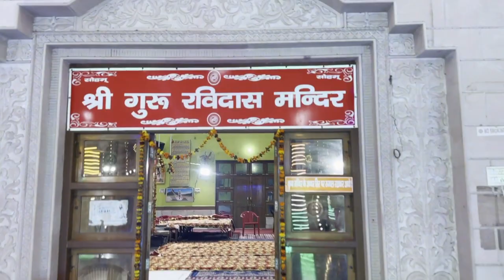RAVIDAS JAYANTI 2024 VARANASI | VLOG 6 | बनारस बना बेगमपुरा | रविदास महोत्सव बनारस अद्भुत यात्रा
Today I'm going  to participate in Guru Ravidas Jayanti celebration Varanasi Sir Goverdhan Ravidas Janma sthana and there I'll show you full Ravidas Jayanti samaroh.